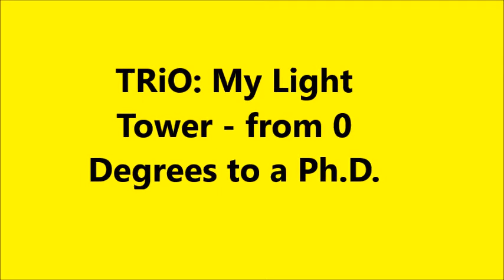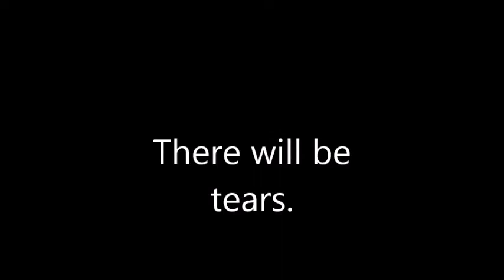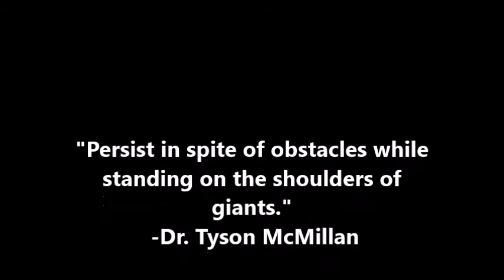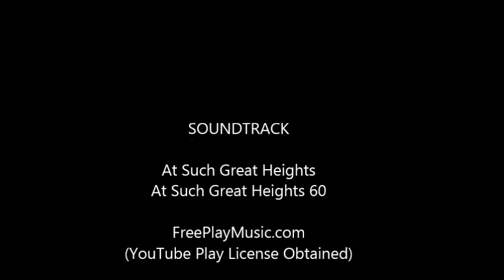Dr. Tyson McMillan - TRiO Gives Mentees Vision to Go From 0 Degrees to a Ph.D.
TRiO Gives Mentees Vision to Go From 0 Degrees to a Ph.D.
TRiO Achievers Acceptance Speech March 4, 2014 in San Antonio, TX
TASSSP Conference
"Persist in spite of obstacles while standing on the shoulders of giants." -Dr. Tyson McMillan